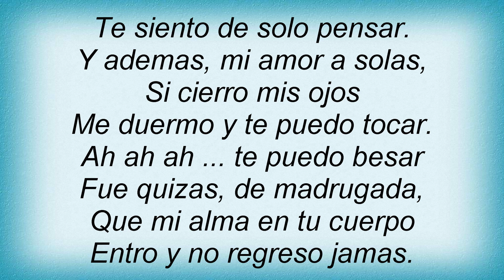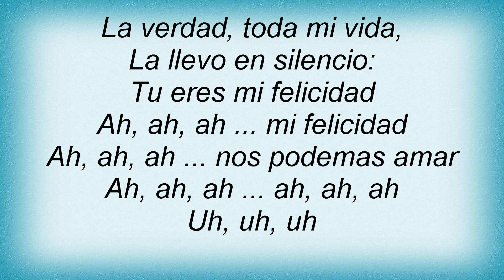17212 Pedro Suarez Vertiz - Te Siento De Solo Pensar Lyrics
17212 Pedro Suarez Vertiz - Te Siento De Solo Pensar Lyrics